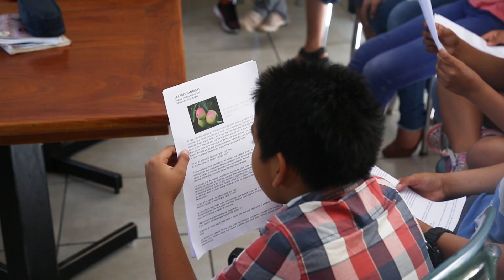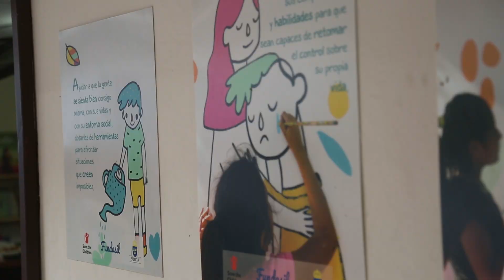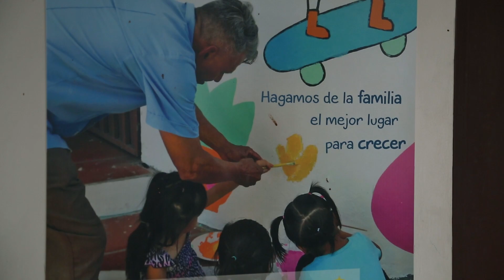El CCESV va a las escuelas